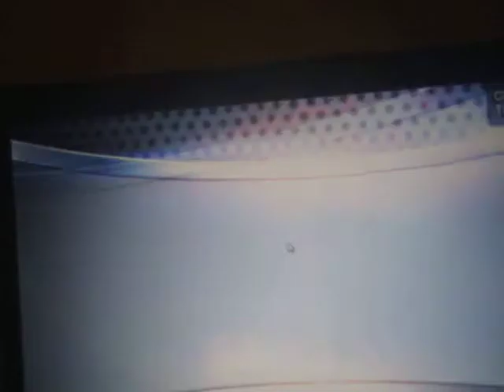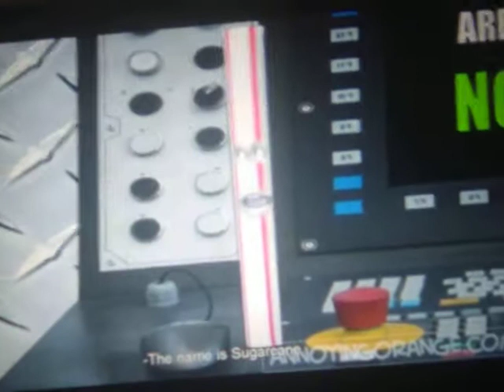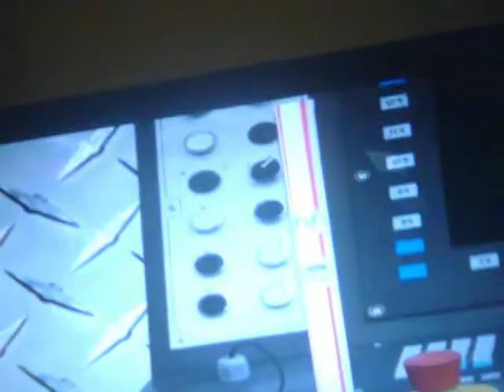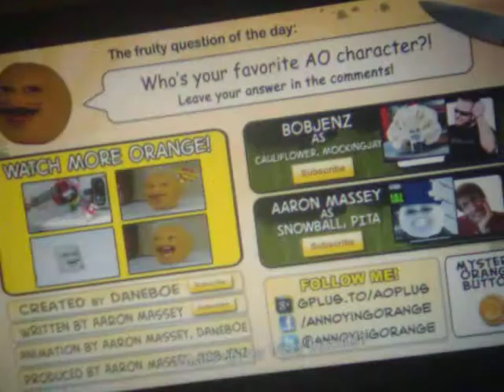La Naranja Molesta-Guerra De Muerte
guerra de hambre quiene ganara credito a daneboe